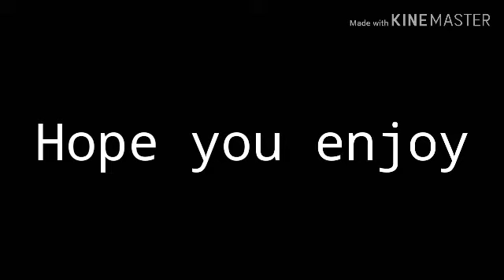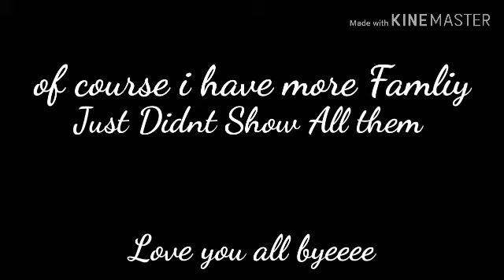Family Is Family (Happy thankgiving)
Hope you like this video if you did

🦃 Happy thanksgiving 🦃